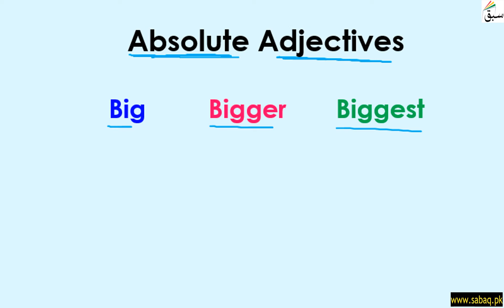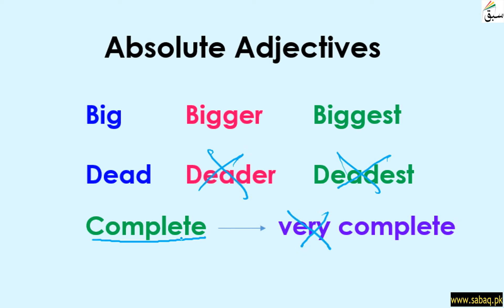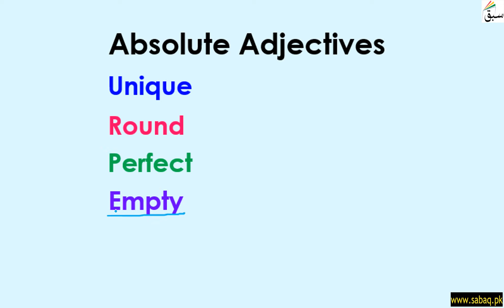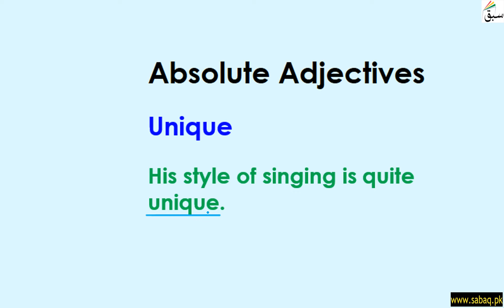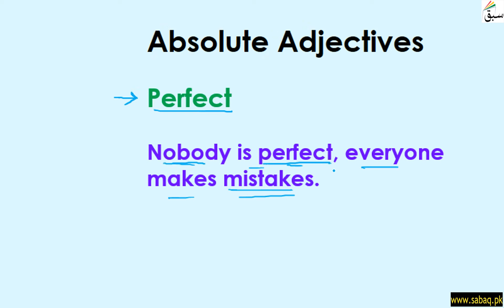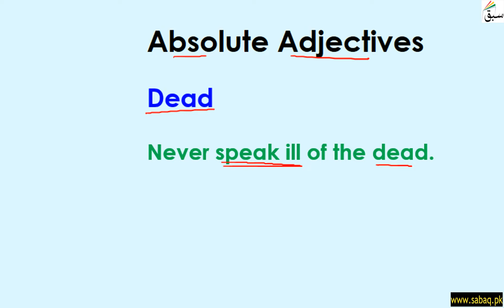Absolute Adjectives, English Lecture | Sabaq.pk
Absolute Adjectives (cannot be compared e.g. dead can't be changed to less/more dead)
This video is about: Absolute Adjectives . Practice tests and free video lectures for Physics, Chemistry, Biology, Math’s, Computer Science, English & more subjects are also available at Sabaq.pk. So, subscribe to Sabaq.pk/Sabaq Foundation now and get high marks in your exams.

CLASSES WE COVER AT SABAQ.PK / SABAQ FOUNDATION:

1. KG
2. Class 1
3. Class 2
4. Class 3
5. Class 4
6. Class 5
7. Class 6
8. Class 7
9. Class 8
10. Class 9
11. Class 10
12. Class 11
13. Class 12
14. Class 13
15. Class 14
16. MCAT
17. ECAT
18. CSS

BOARDS WE COVER AT SABAQ.PK / SABAQ FOUNDATION:

1. FBISE
2. Sindh Board
3. KP Board
4. Balochistan Board
5. Cambridge

STUDY MATERIAL WE OFFER AT SABAQ.PK / SABAQ FOUNDATION:

1. Physics Lectures
2. Chemistry Lectures
3. Mathematics Lectures
4. Biology Lectures
5. English Lectures
6. General Science Lectures
7. Computer Science Lectures
8. General Math Lectures
9. Accounting Lectures
10. Statistics Lectures
11. Advance Accounting Lectures
12. Cost Accounting Lectures
13. Practice Tests
14. Physics Practical
15. Chemistry Practical